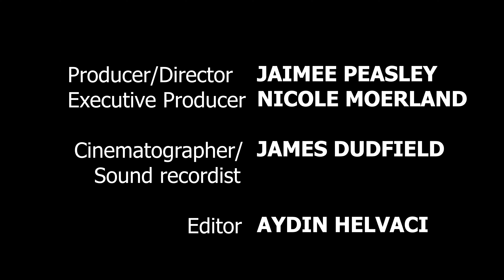A Town Called Love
Showreel Scene shot at Perth Film School